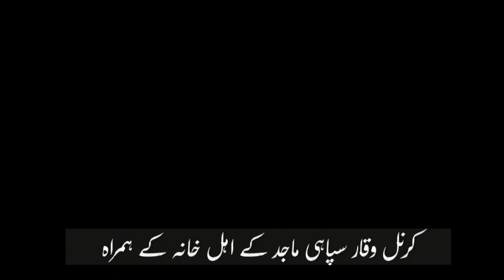Majid Naseem Shaheed | Documentary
A tribute to Majid Naseem Shaheed
Mohra Paharian , Bhimber